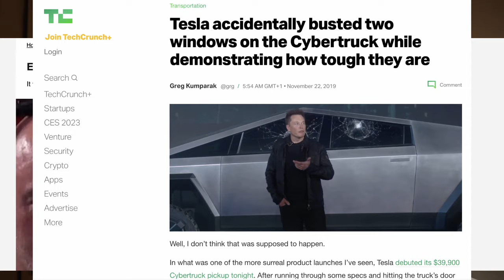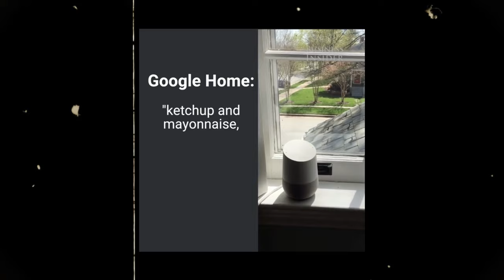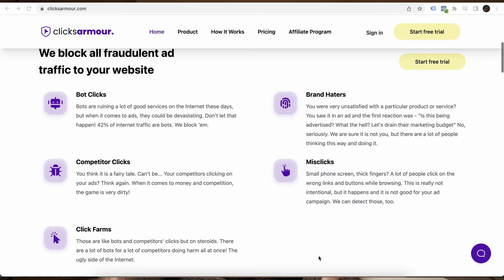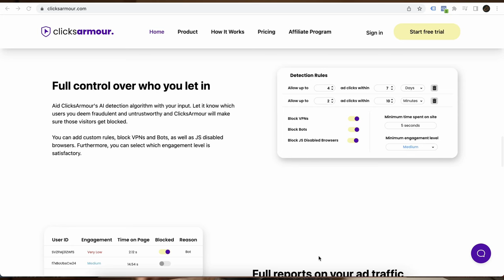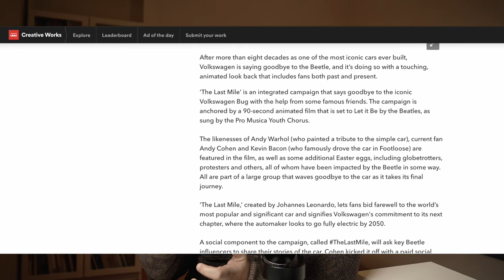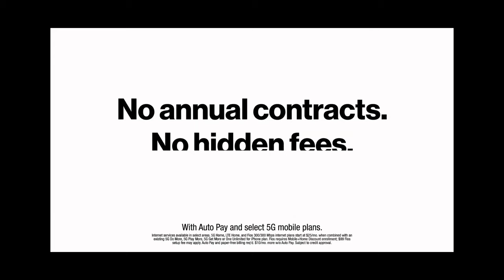Psychology behind marketing campaigns that blew up | Part 1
In this video series I will review some iconic online marketing campaigns. These are purely based on my opinion and I will also discuss what makes them to the list and why they inspire me

In case you want to view some amazing marketing campaigns which brands run across the globe, here are some places to start with:
Other Pages: Mad Over Marketing (Facebook, Instagram and LinkedIn)

Best Selling Courses
Best Selling template: Link to be updated